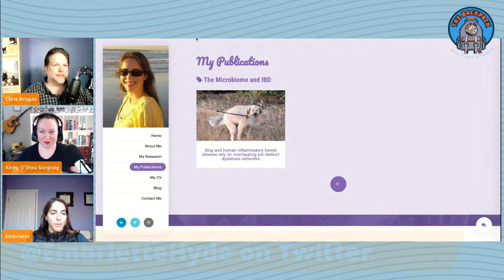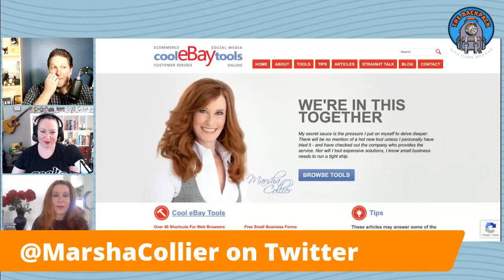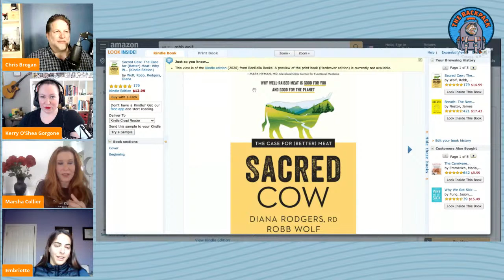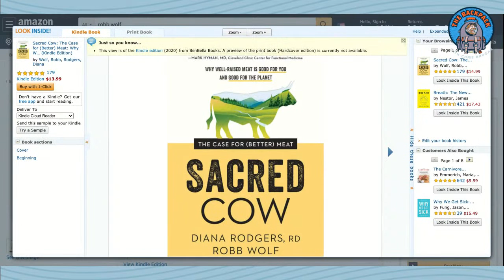Microbiome researcher Dr. Embriette Hyde and eBay expert Marsha Collier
Dr. Embriette Hyde is a PhD trained microbiome researcher who will talk about how having a healthy gut enhances athletic performance. Marsha Collier is an author, radio personality, podcast host, and e-commerce expert who will share insights into selling online that you can put in your backpack! Join us!